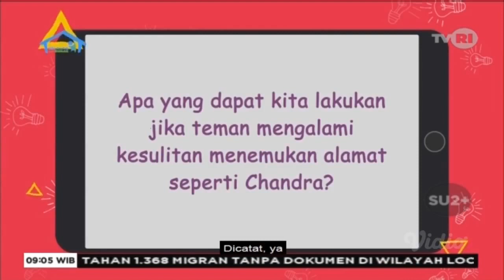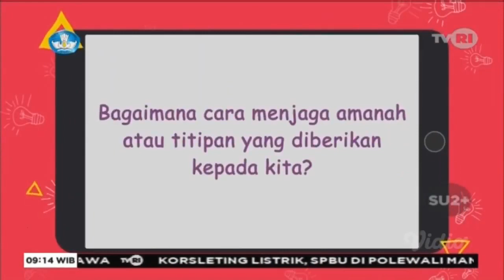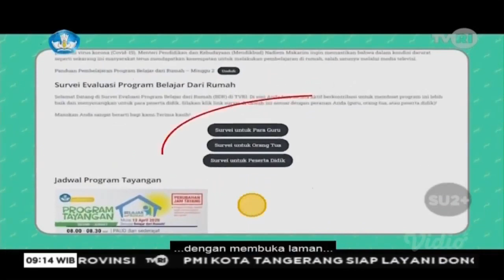TVRI | SD Kelas 1-3 | 13 Mei 2020 | Sahabat Pelangi | Chandra Oh Chandra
Playlist SD Kelas 1-3 selengkapnya, klik tanda huruf i di pojok kanan atas video, atau klik di sini
Klik channel selengkapnya di sini

Jangan lupa untuk Like, Share dan Subscribe, agar saya tambah semangat untuk selalu upload video2 yang anda butuhkan, dan anda akan selalu dapat notifikasi agar tidak ketinggalan dalam memperoleh pembaharuan informasi melalui channel saya.